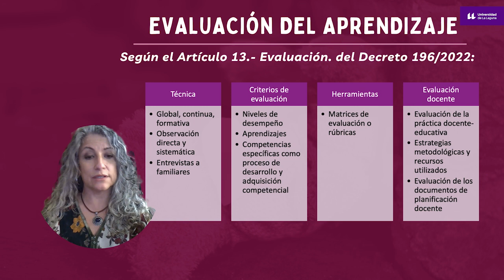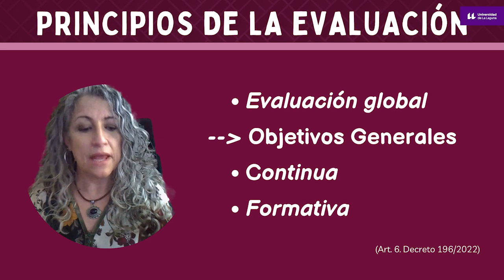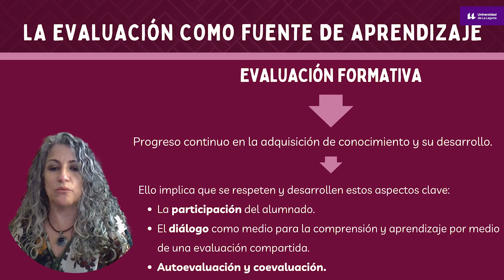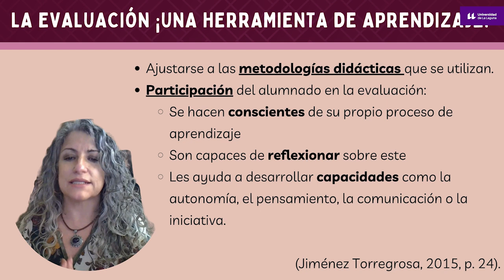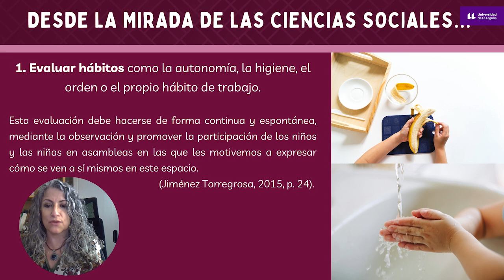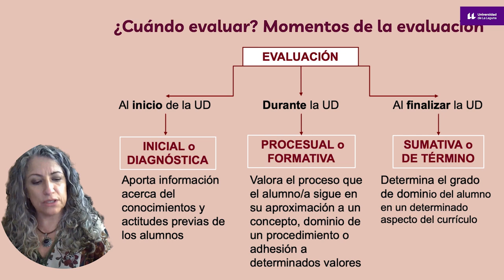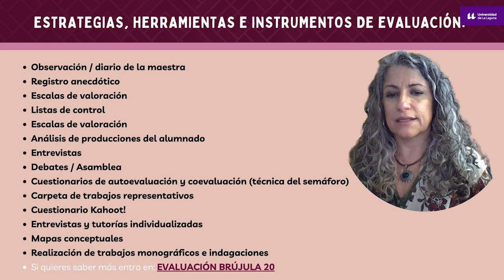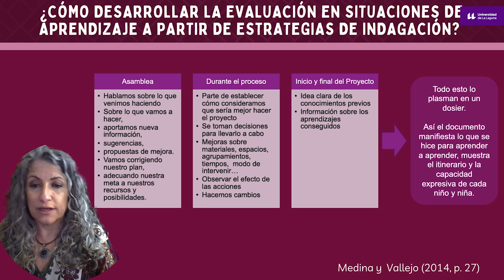Bloque 4: La Evaluación de los aprendizajes sociales en educación infantil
María Inmaculada Fernández Esteban presenta el tema sobre la evaluación de los aprendizajes sociales en educación infantil, según el decreto 196 del 2022 del gobierno de Canarias. La evaluación debe ser global, continua y formativa, basada en la observación directa y entrevistas, y medir los niveles de desempeño y aprendizajes esperados a través de rúbricas y listas de control. También incluye la evaluación de la práctica docente y sus metodologías. La evaluación es un elemento curricular clave para mejorar la calidad educativa, proporcionando información sobre el proceso educativo y permitiendo adaptar la intervención educativa según las necesidades del alumnado.